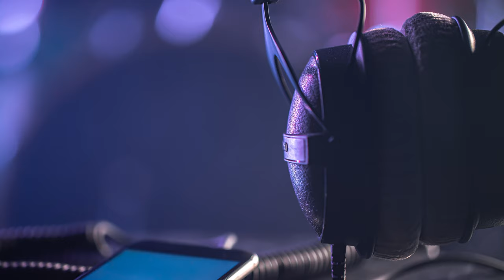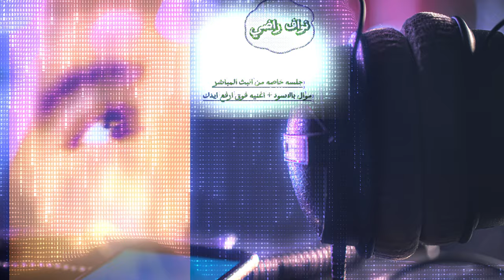نواف راضي فوق ارفع ايدك جلسه خاصه من البث المباشر حافظ استيديو